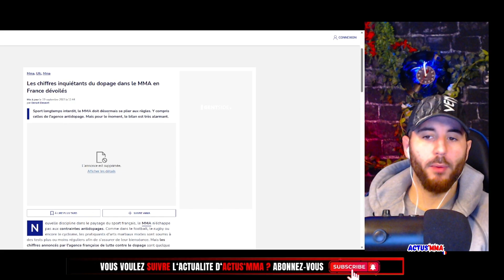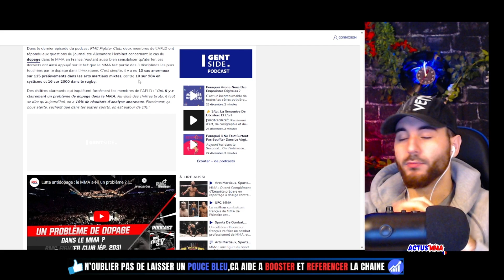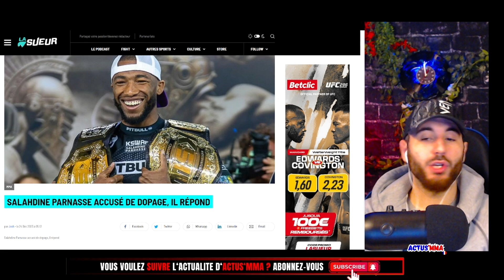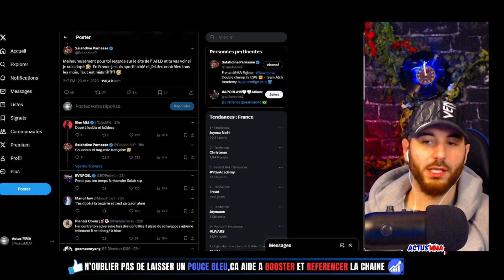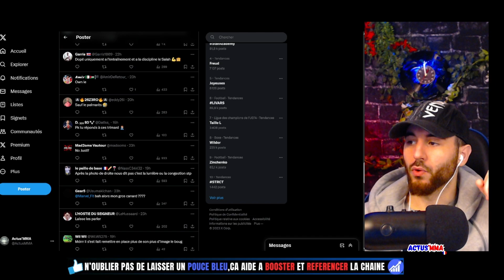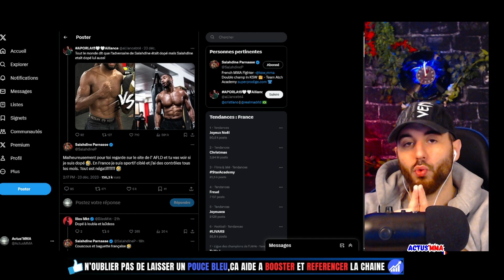💥"Salahdine PARNASSE Impliqué dans un Scandale de Dopage 💉? Les Faits Exposés"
💥"Révélation Choc : Salahdine PARNASSE Impliqué dans un Scandale de Dopage 💉? Les Faits Exposés"